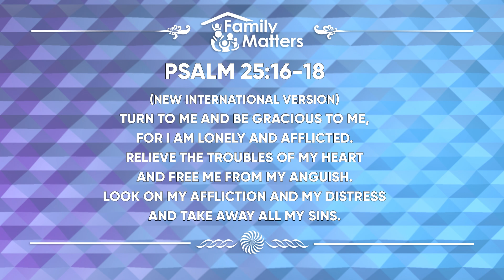Family Matters | July 27, 2022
Ito ang 702 DZAS-FEBC RADYOTV, Agapay ng Sambayanan, isang AM station ng Far East Broadcasting Company Philippines. Sumasahimpapawid mula sa Mega Manila at 74 na taong nagpapatuloy sa pagpapatatag ng pananalig mula kay Kristo para sa mundo.